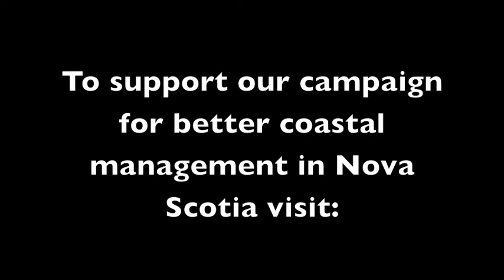Voices for our Coast: John Leefe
The Ecology Action Centre interviews John Leefe Mayor of the Region of Queens Municipality, Nova Scotia.  Mayor Leefe explains the land use bylaws in place for coastal development within the municipality and speaks of the need for province-wide coastal regulations. This clip is part of our 'Voices for our Coast' video series and the EAC's campaign for improved coastal management in the province. Join our 'Act for our Coast Now' facebook page to find out how you can act for our coast.